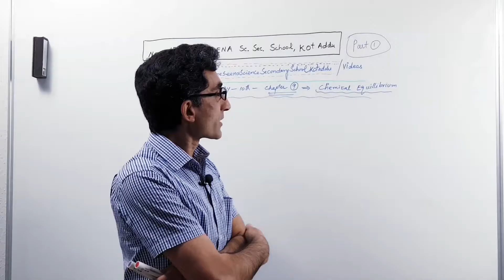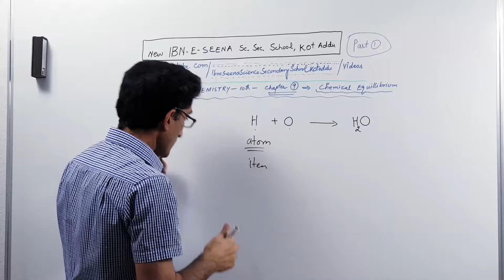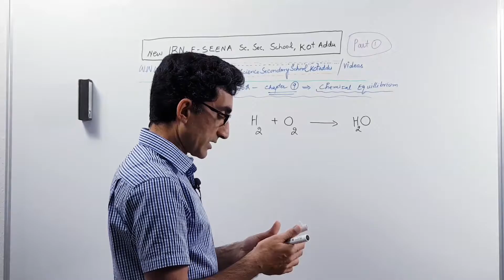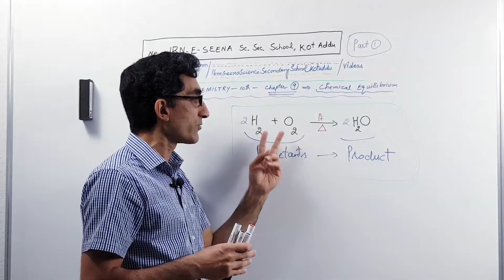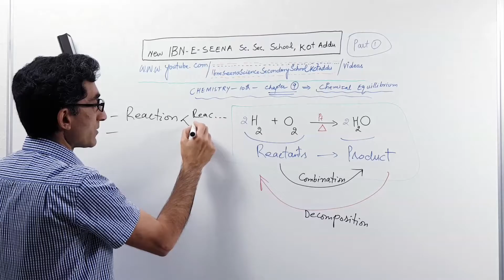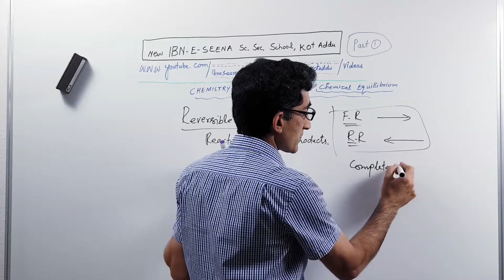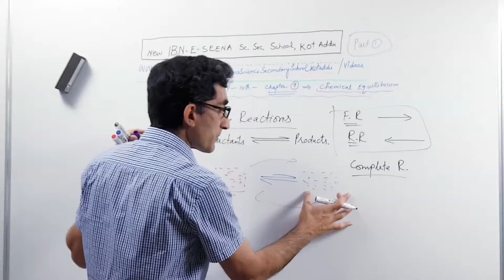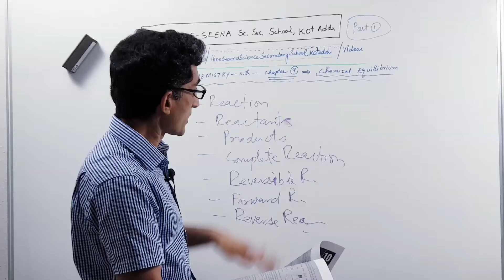Chemistry 10th Chapter 9, Chemical Equilibrium (Introduction) Part 1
Chemistry 10th Chapter 9, Chemical Equilibrium   Part 1

Introduction to chemical equilibrium.
How to balance the equation.
What are - reactions, reactants, products, forward and reverse reactions etc?